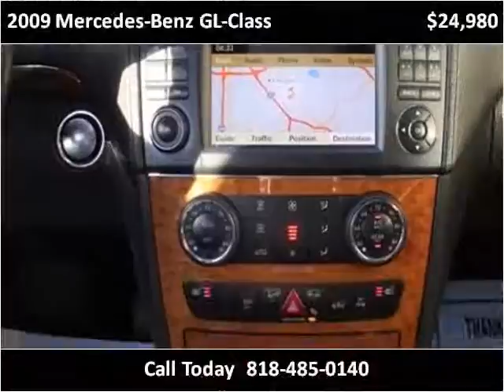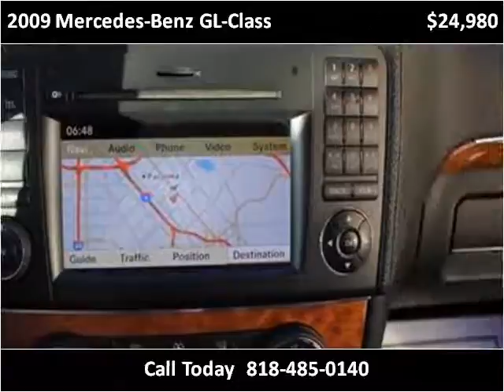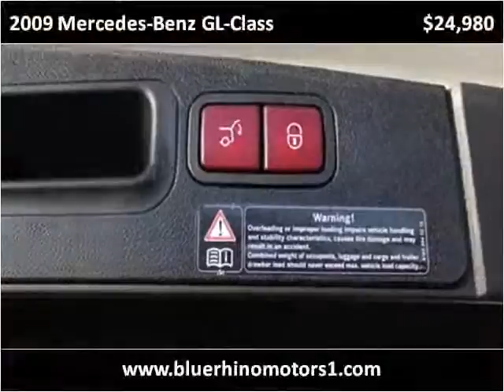2009 Mercedes-Benz GL-Class Used Cars Los Angeles CA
This 2009 Mercedes-Benz GL-Class is available from Blue Rhino Motors.